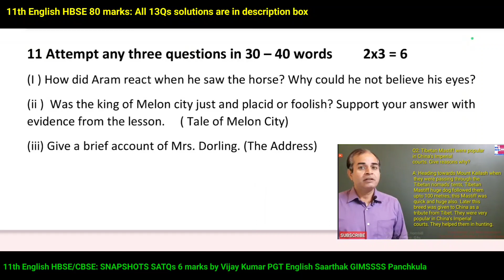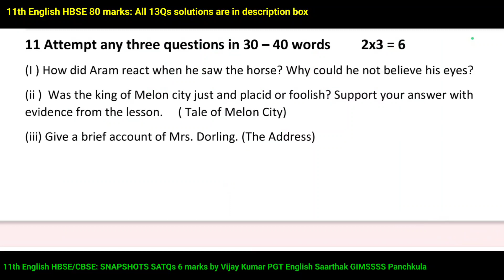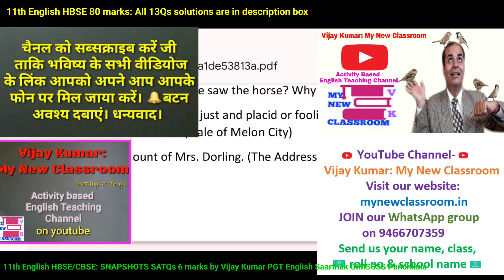important questions snapshots class 11 english hbse cbse by vijay kumar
In this video, we have given important questions from Snapshots book class 11 English Haryana board exams CBSE annual exams 2024 by Vijay Kumar